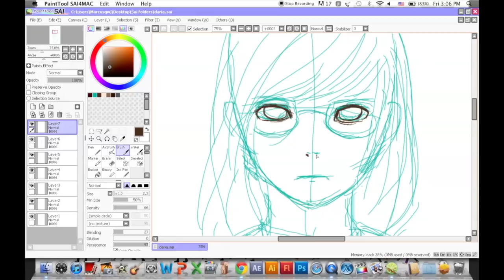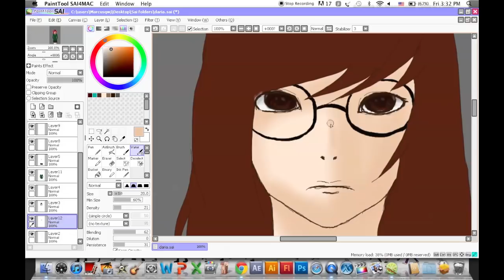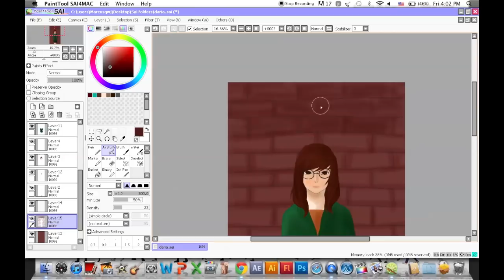Painting Daria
Song: Splendora - You're Standing on My Neck